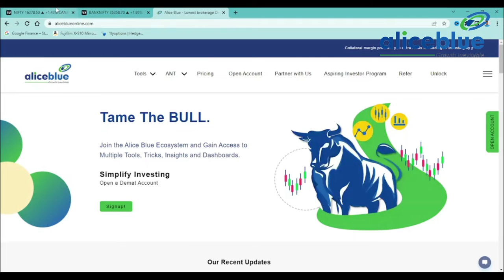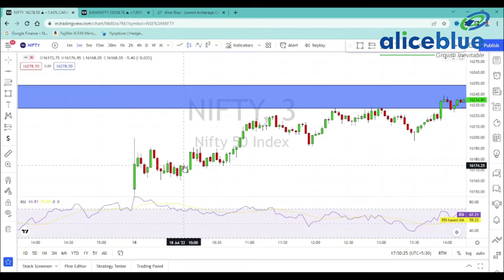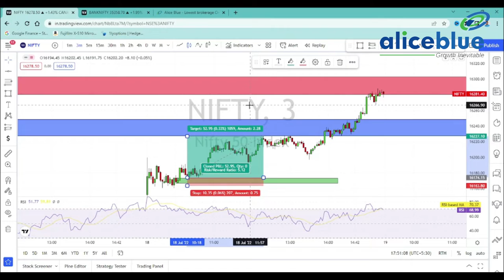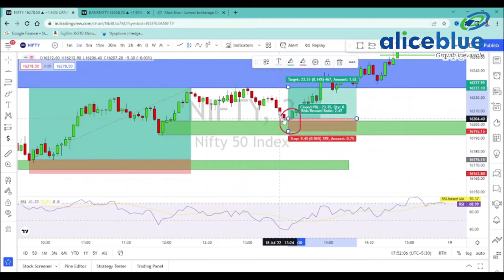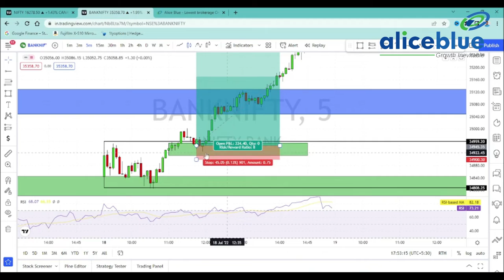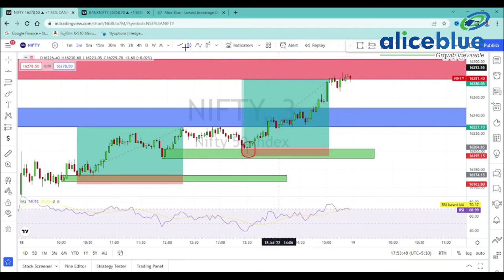Post Market Analysis in Tamil | 18th July 2022 | Alice Blue